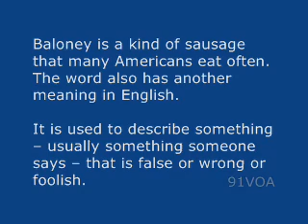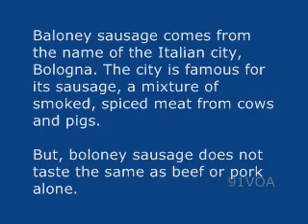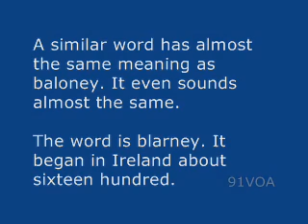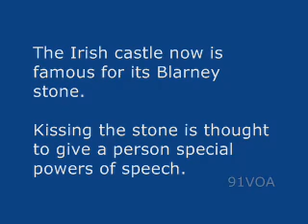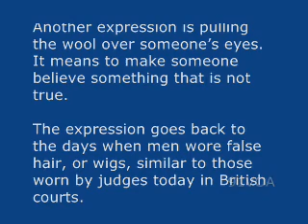[91VOA]Baloney It is Just Not True